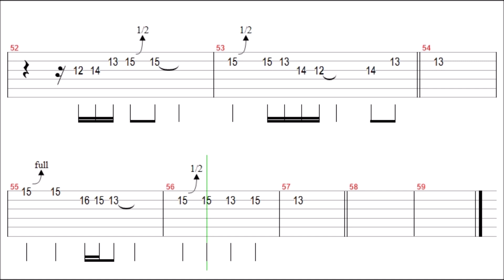Billy Joel - New York State Of Mind Guitar Tab+BackingTrack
" New York State Of Mind " Guitar Tutorial

Billy Joel - New York State Of Mind